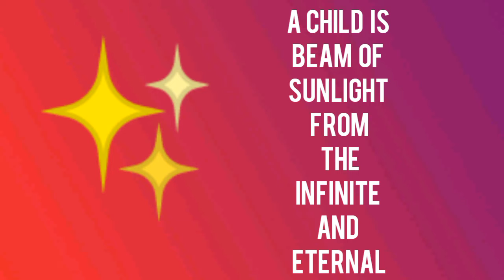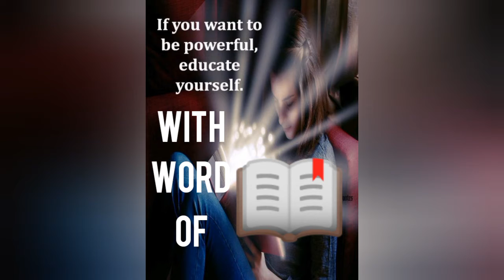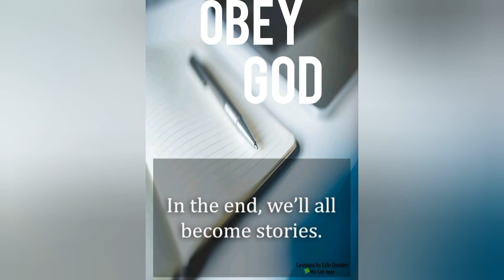The story of life/ Everday life is a journey/ GOD is in control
The story of life

“He will not leave us nor forsake us”
(Hebrews 13:5)